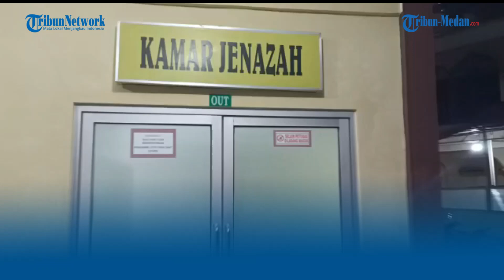Isak Tangis Bocah Perempuan Menunggu Jasad Ibunya Selesai Diautopsi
TRIBUN-MEDAN.COM, MEDAN - Chinda Sing (43), mantan suami Rosni Kaur (32) yang ditemukan tewas dengan bersimbah darah meminta pihak kepolisian dapat mengungkapkan motif dugaan pembunuhan mantan istrinya itu.

Ditemui Tribun Medan di RS Bhayangkara Medan, Chinda mengungkapkan bahwa dirinya sudah lama lost contact dengan Rosni.

Sehingga tidak pernah berkomunikasi dengannya kurang lebih 5 tahun, sehingga ia mendapat kabar baru sore tadi dan langsung menuju ke Kota Medan.

"Saya kan ada usaha di Sidikalang, jadi dapat kabar sorean gitu. Jadi sama anak-anak langsung bergegas ke Laguboti dan tembak ke Medan," bebernya.

Chinda mengaku tak mengetahui pasti bagaimana kehidupan mantan istrinya setelah lama tidak berkomunikasi.

Dirinya hanya fokus membesarkan kedua putrinya.

"Saya pun tidak tahu kalau almarhum di Laguboti, karena kalau ke kuil yang di Medan, masih sempat juga bertemu dengan anak-anak. Ya namanya ibu kandung mereka. Pernah sekali kami bersama anak-anak jalan ke mall ya sekedar itu, tapi gak tahu tiba-tiba kok jadi seperti ini," katanya.

Sementara itu, anak korban terlihat tak kuasa menahan tangis saat berada di depan kamar jenazah RS Bhayangkara.